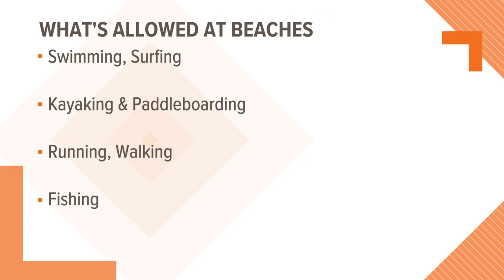Some beaches in San Diego open Monday for limited use, ocean access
Any open beach can be used for walking, running, fishing, or as an access point to the ocean.